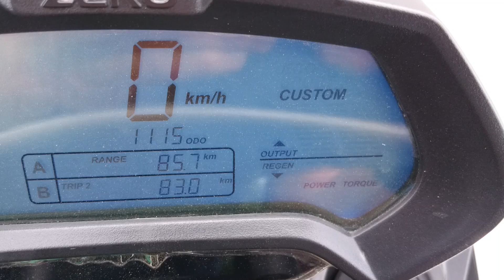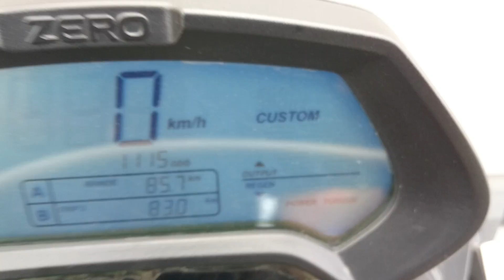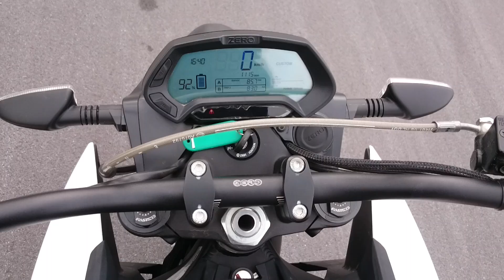รีวิว รถจักรยานยนต์ไฟฟ้าประสิทธิภาพสูง - Zero DS Electric Motorcyle